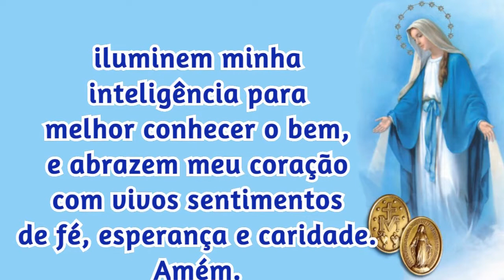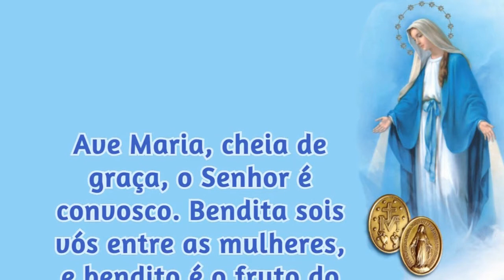26/03/2024 ORAÇÃO a NOSSA SENHORA das GRAÇAS Virgem Imaculada da Medalha Milagrosa